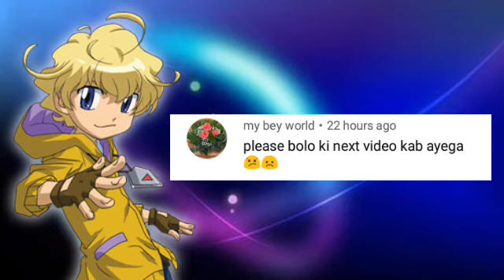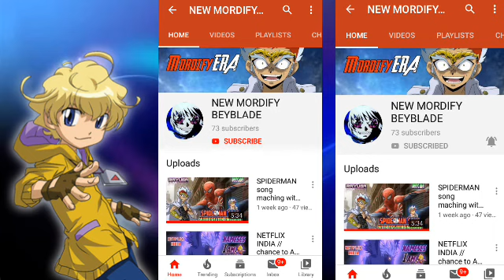BEYBLADE OSAM FACTS||PART 2||IN HINDI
Bad me likhunga discrimination 😂😂